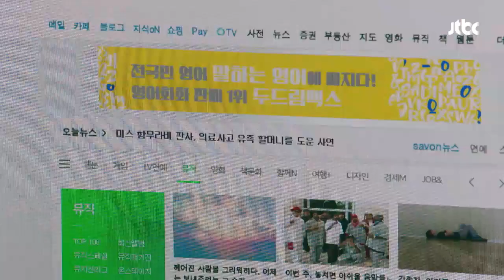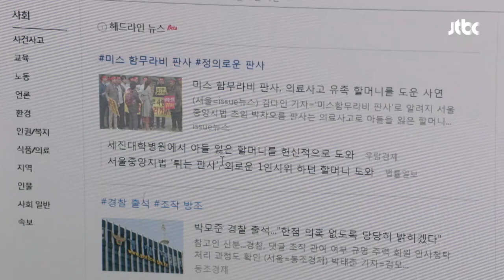비를 멈출 수 없으면 함께 맞아야지~ 완전 멋있는 류덕환(Ryu deok-hwan)★ 미스 함무라비(Miss hammurabi) 15회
홀로 상황을 이겨나가려는 오름(고아라)
그런 오름에게 도움이 되고 싶은 보왕(류덕환)
"쏟아지는 비를 멈출 수 없으면, 함께 맞아야지"
그런 보왕과 함께 오름을 돕는 바른(김명수)